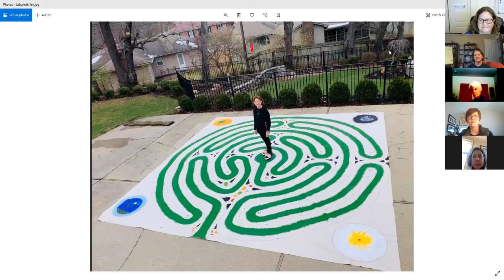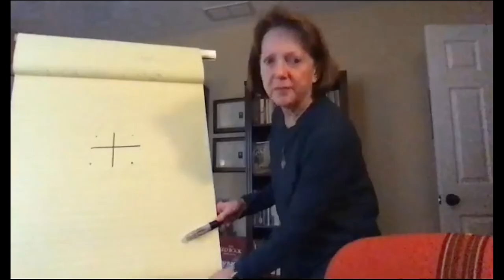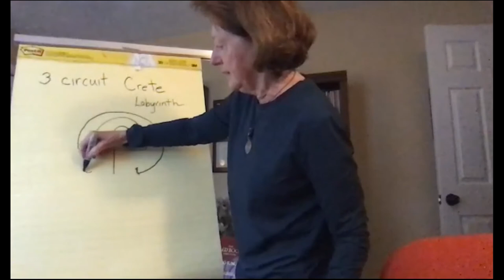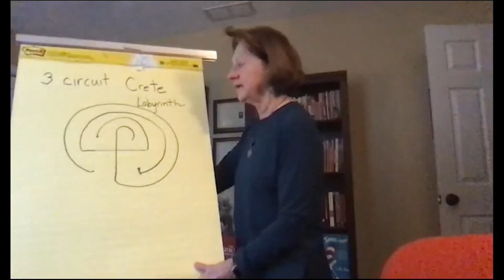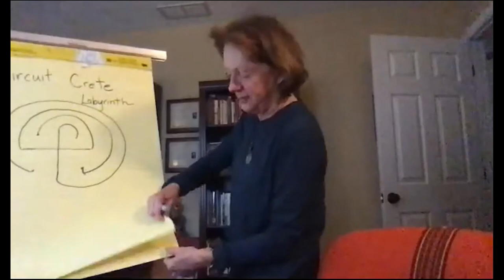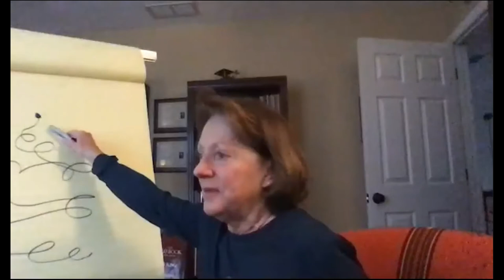Labyrinths for Mental Wellness with Rev. Dr. Jan Cottrell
Learn what a labyrinth is and how it can help the mental health of yourself, your patients and your community.

Resources mentioned include:
LabyrinthJourney.app

Labyrinth Resources Organizations:
Veriditas for Basic and Advanced Facilitator Trainings, Pilgrimages to sacred sites such as Chartres Cathedral and Iona, in-person and virtual workshops, live webinars, and pre-recorded classes.

The Labyrinth Society is an organization of labyrinth enthusiasts who enjoy all aspects of labyrinths. They hold an annual Fall conference and organize World Labyrinth Day on the first Saturday in May called Walk as One at One.